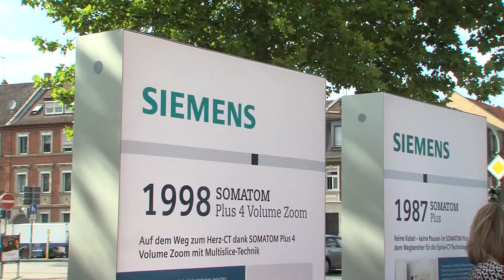Siemens 40 Jahre CT – Interview Prof. Dr. Michael Uder, Direktor Radiolog. Institut Uni Erlangen